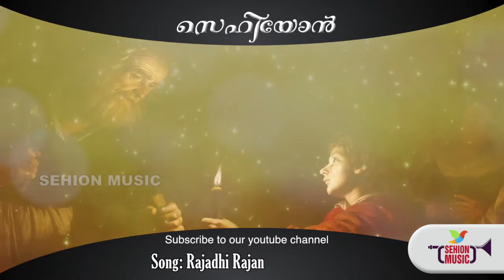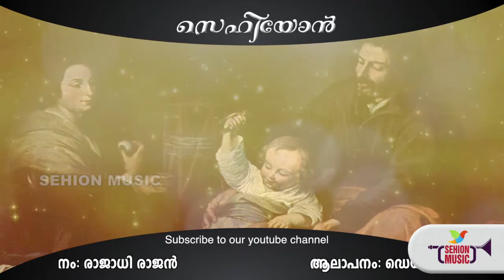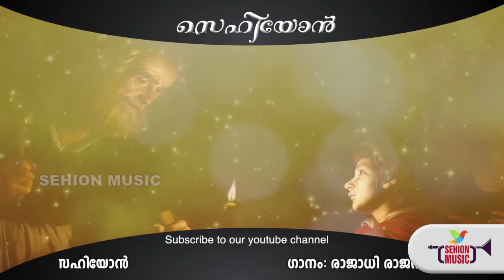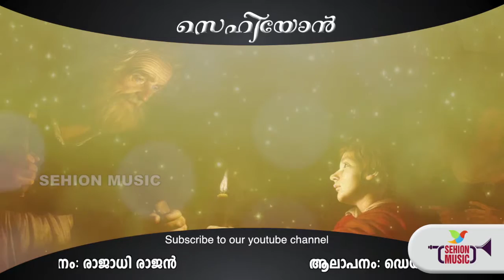Rajadhi Rajan | Sehion | Superhit Devotional Song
Album            : Sehion
Song  : Rajadhi Rajan
Singer         : Daison Sehion
Producer : Maranatha Media Center
Distributer : Maranatha Media Center
Country      : India
Language : Malayalam
Banner         : Sehion Music